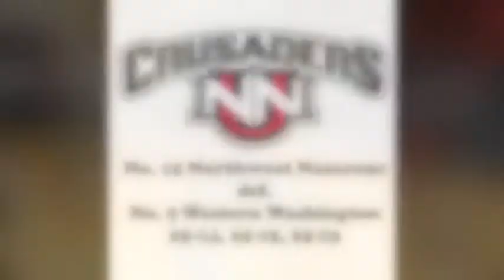NNU beats WWU in 3 sets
No. 15 Northwest Nazarene sweeps No. 9 Western Washington, 25-14, 25-15, 25-23 in first-place GNAC battle Thursday night at the Johnson Sports Center on the NNU campus.